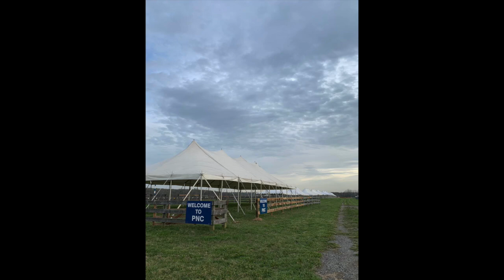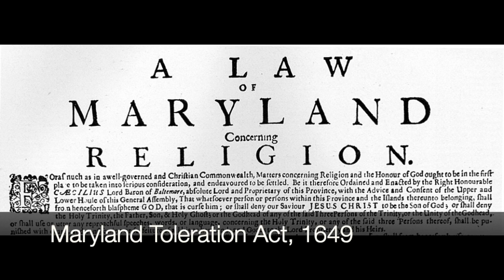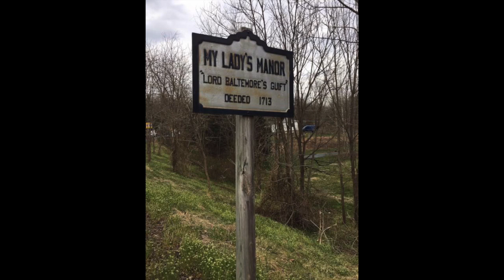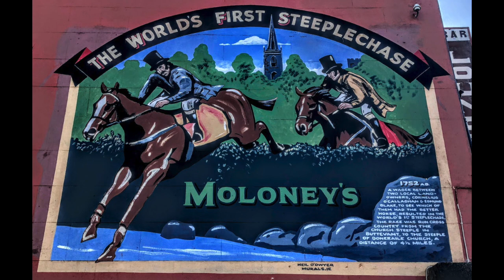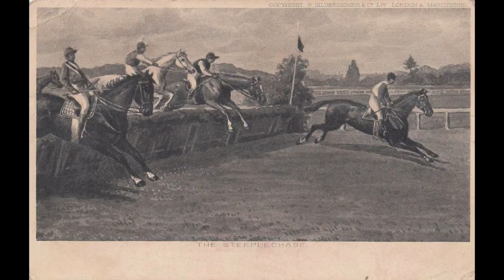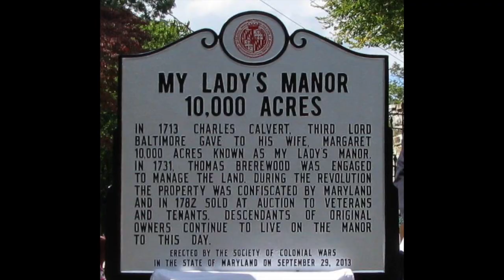Five Minute Histories: My Lady's Manor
Today’s Five Minute Histories video is a little different! Join Executive Director Johns Hopkins at My Lady’s Manor Steeplechase, a yearly event that has been around for over 100 years and always occurs in the historic district of My Lady’s Manor. We’ll talk about the history of the area and how steeplechasing came about.